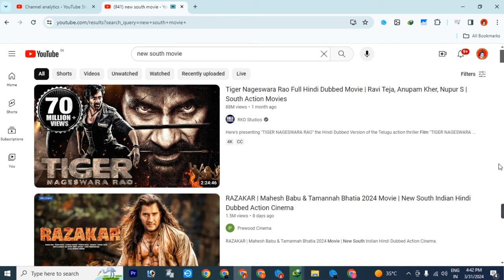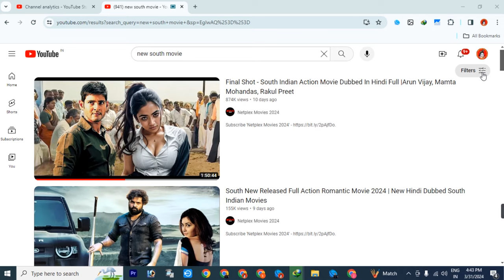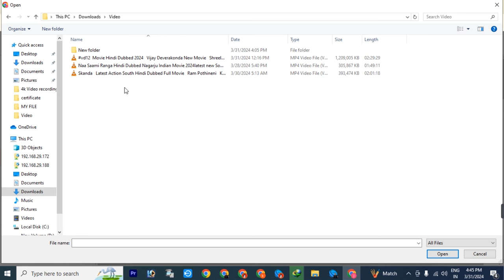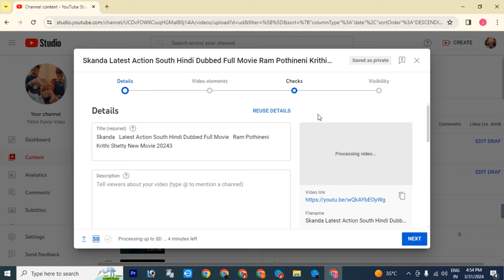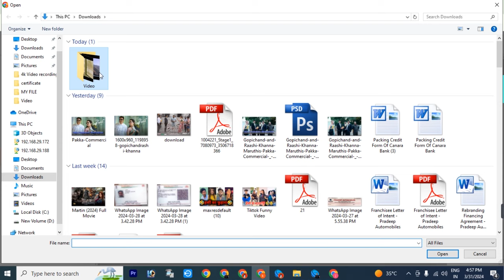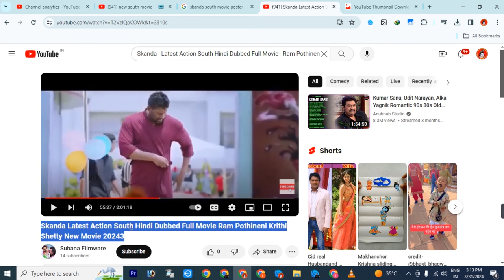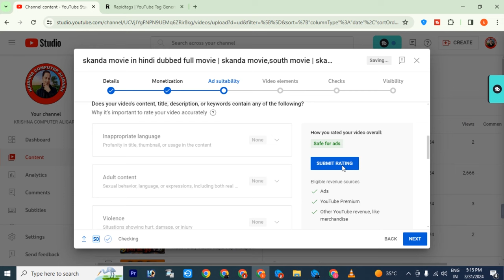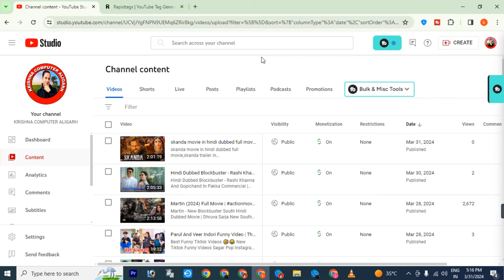Movie upload on youtube without copyright | Youtube par movie upload kaise karte hai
1. Having this statement helps protect your work against theft.

Movie upload on youtube without copyright
Youtube par movie upload kaise karte hai
upload movie
youtube pe movie kaise upload kare
youtube me movie kaise upload kare
youtube me full movie kaise upload kare
youtube par full movie kaise upload karte hai live
live movies upload on youtube
bina copyright ke youtube par movie kaise upload kare
upload full movie
how to upload movies on youtube channel
youtube par movie kaise upload kare
movies upload karke paise kaise kamaye
upload movie
youtube upload movie
how to upload movie trailers on youtube
upload movies on youtube legally
hollywoodactionmovieshindi

2024 movie
action hollywood movie
action movies
dubbed

fantasy movies 2024
hindi hd
hindi movie
hindi movies
hindi new movie
Hollywood
hollywood film
hollywood movie
hollywood movie english 2023
hollywood movies
movie 2024
movie hollywood